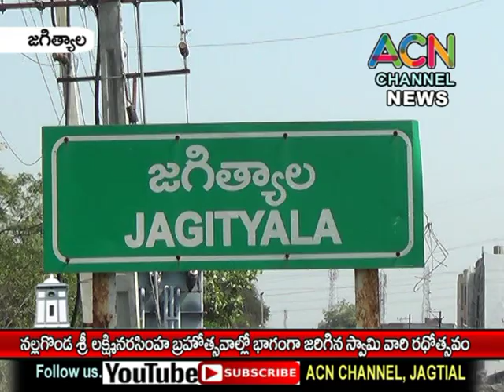జగిత్యాల: కొడిమ్యాల మం. నల్లగొండ లో ఘనంగా జరిగిన శ్రీ నరసింహస్వామి స్వామి వార్ల కళ్యాణ రథోత్సవం